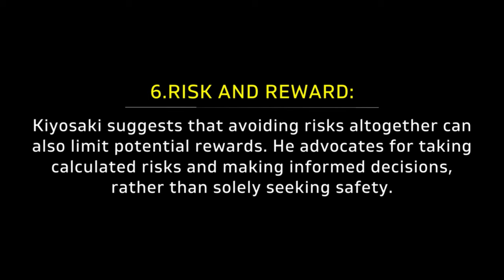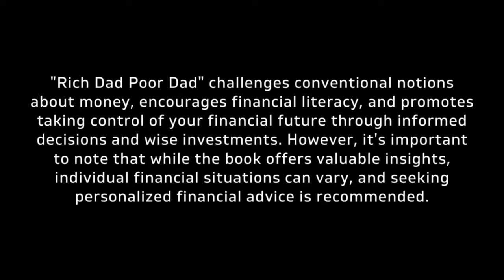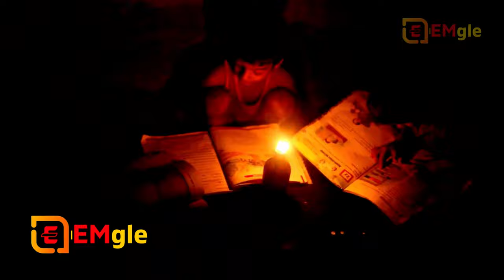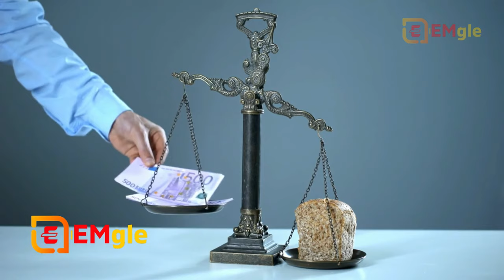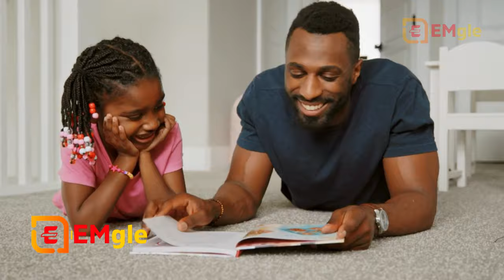Rich Dad Poor Dad Book by Robert Kiyosaki and Sharon Lechter Hindi Book Summary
►"Rich Dad Poor Dad" is a personal finance book written by Robert Kiyosaki. It presents valuable insights and principles about money, investing, and financial education through the contrasting stories of the author's two "dads": his biological father (referred to as "Poor Dad") and the father of his best friend (referred to as "Rich Dad").

Here's a summary of the key lessons from the book:

1. **The Importance of Financial Education:**
   Rich Dad emphasized the significance of financial education. He believed that the education system largely ignores practical financial knowledge, leaving people ill-equipped to handle money matters.

2. **Assets vs. Liabilities:**
   Kiyosaki introduces the concept of assets and liabilities. He suggests that to become wealthy, one should focus on acquiring income-generating assets (e.g., real estate, stocks, businesses) that put money in your pocket, while minimizing liabilities (e.g., mortgages, car loans) that take money out of your pocket.

3. **The Rat Race:**
   The book discusses the idea that many people get trapped in a "rat race" by continually increasing their expenses as their income grows. Kiyosaki advises breaking free from this cycle by acquiring assets that provide passive income to cover expenses.

4. **Entrepreneurship:**
   Rich Dad encourages entrepreneurship and creating businesses. He argues that working for others can limit your financial potential, while owning a business can offer greater control and earning potential.

5. **Mindset and Perspective:**
   The book emphasizes cultivating a mindset that welcomes financial opportunities and learning from failures. Mistakes are seen as opportunities for growth and learning.

6. **Risk and Reward:**
   Kiyosaki suggests that avoiding risks altogether can also limit potential rewards. He advocates for taking calculated risks and making informed decisions, rather than solely seeking safety.

7. **Real Estate and Investing:**
   The book underscores the potential benefits of investing in real estate and the importance of understanding how investments work before committing to them.

8. **Taxes and Legal Structures:**
   Rich Dad emphasizes the need to understand the tax system and legal structures for assets. He suggests that educated financial decisions can lead to lower taxes and greater financial efficiency.

9. **Making Money Work for You:**
   The book advocates for shifting from trading time for money to having money work for you. This can be achieved by investing in income-generating assets and building passive income streams.

10. **Continuous Learning:**
   Both "dads" stress the importance of ongoing learning. Kiyosaki encourages readers to continually seek knowledge about investing, money management, and personal finance.

"Rich Dad Poor Dad" challenges conventional notions about money, encourages financial literacy, and promotes taking control of your financial future through informed decisions and wise investments. However, it's important to note that while the book offers valuable insights, individual financial situations can vary, and seeking personalized financial advice is recommended.